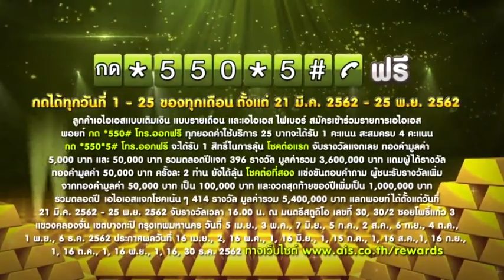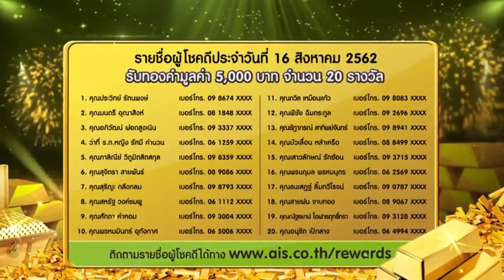AIS แจกโชค_16 สิงหาคม 2562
ลูกค้าเอไอเอสและเอไอเอส ไฟเบอร์ มาร่วมลุ้นทองแสนกันทุกเดือน ได้ง่ายๆ
แค่กด *550*5# โทรออกฟรี! กับรายการ AIS แจกโชค
• กดแลกพอยท์ ทุกวันที่ 1-25 ของทุกเดือน  ยิ่งกดแลกมาก ยิ่งมีสิทธิ์มาก
• ใช้ 4 พอยท์แลก 1 สิทธิ์ ลุ้นทองคำรวมมูลค่า 5,400,000 บาท!!!
• ลุ้นรับรางวัลทองคำมูลค่า 50,000 บาท จำนวน 2 รางวัล และลุ้นเพิ่มเป็นทองคำมูลค่า 100,000 บาท เมื่อเล่นเกมตอบคำถามชนะ
• ลุ้นรับรางวัลทองคำมูลค่า 5,000 บาท จำนวน 20 รางวัล
• รวมทั้งสิ้น 414 รางวัล รวมมูลค่า 5,400,000 บาท ร่วมลุ้นเป็นผู้โชคดีได้ในรายการ “AIS แจกโชค” ทุกวันที่ 1 และ 16 ของเดือน ทางช่องไทยรัฐทีวี 32 เวลา 16.00 น. เริ่ม 16 เม.ย. 62 – 30 ธ.ค. 62
• เช็กพอยท์ของคุณ กด *550*2# โทรออกฟรี!